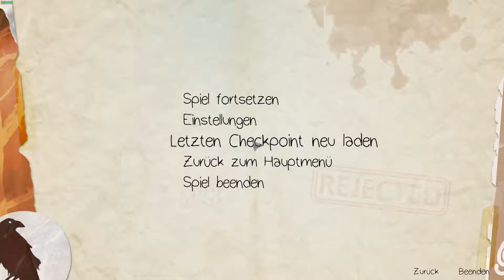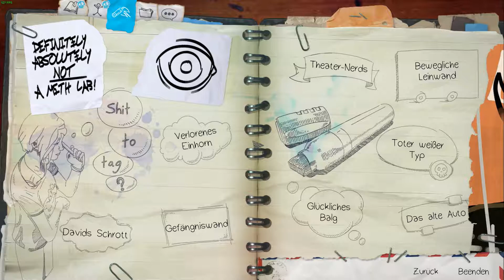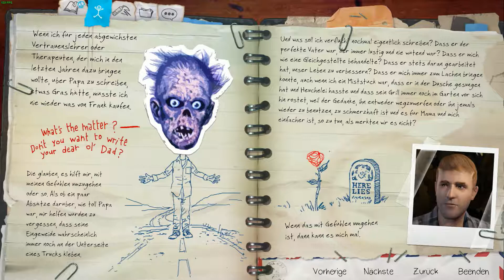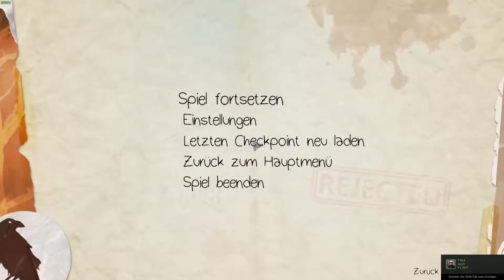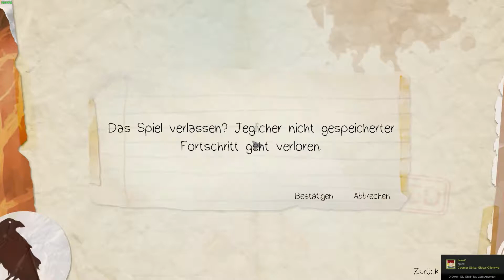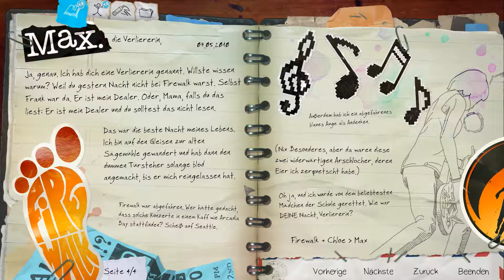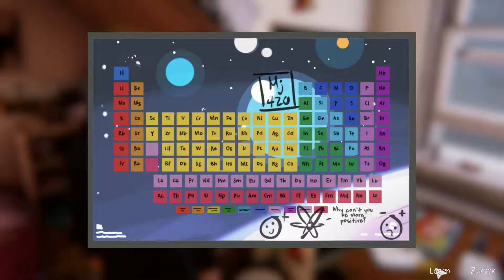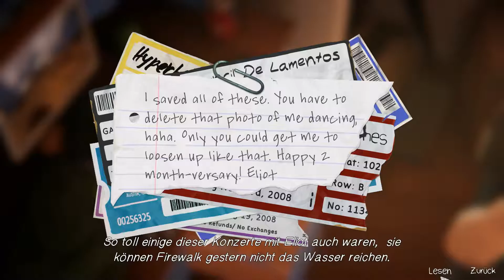Life is Strange: Before the Storm | Let's Play #02 | HD+ | German | THP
★★★★ Nützliche Infos ★★★★

Für welche Systeme/Plattformen kam es raus? ►PlayStation 4, Xbox One, Microsoft Windows
Genre? ► drei Episoden unterteiltes 3D-Adventure
Release Date? ► 31. August 2017
Publisher ► Deck Nine Games

Das Game wird von Flo Gezockt und Kommentiert.
Bock auf Ts3 mit uns zu reden ?! Dann hier drauf ► 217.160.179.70 und/oder auf Kartoffeltempel.de